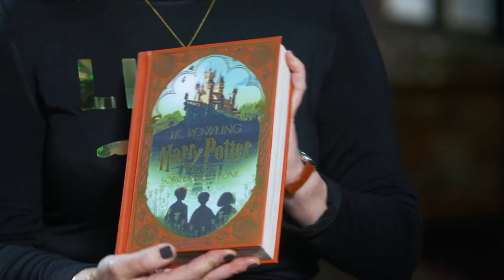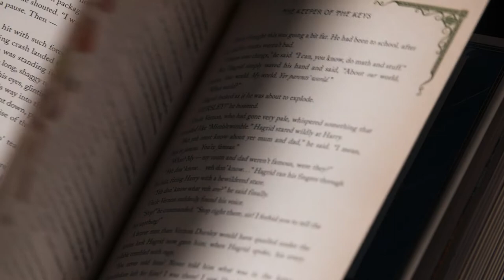Harry Potter and the Sorcerer’s Stone: MinaLima Edition | Look Inside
A dazzling new edition of J.K. Rowling's Harry Potter and the Sorcerer's Stone, fully illustrated in brilliant color and featuring exclusive interactive paper craft elements, including a foldout Hogwarts letter and more!

In this stunning new edition of Harry Potter and the Sorcerer's Stone, experience the story as never before. J.K. Rowling's complete and unabridged text is accompanied by full-color illustrations on nearly every page and eight exclusive, interactive paper craft elements: Readers will open Harry's Hogwarts letter, reveal the magical entryway to Diagon Alley, make a sumptuous feast appear in the Great Hall, and more.

Designed and illustrated by award-winning design studio MinaLima -- best known for establishing the visual graphic style of the Harry Potter and Fantastic Beasts films -- this edition is sure to be a keepsake for Harry Potter fans, a beautiful addition to any collector's bookshelf, and an enchanting way to introduce the first book in this beloved series to a new generation of readers.